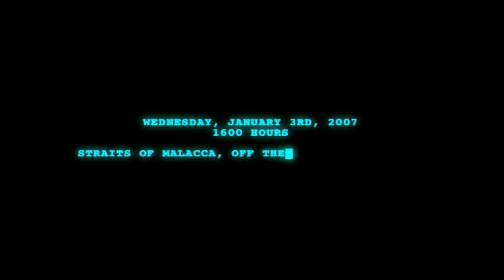SOCOM: US Navy Seals EP. 4 - Golden Triangle Holiday - PS2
Playthrough of SOCOM: US Navy Seals (2002)
on the Playstation 2. Episode 4: Operation Good Karma - Golden Triangle Holiday. SPICY.